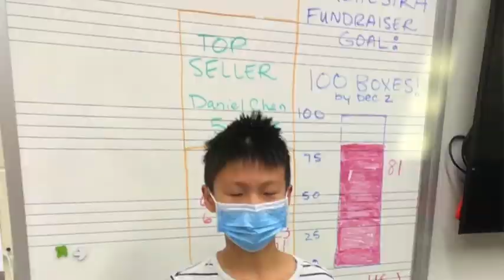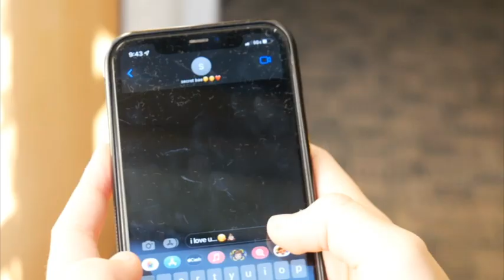Bobcat Video - TUES DEC 13, 2022 - Hoops Results and Holiday Fun!